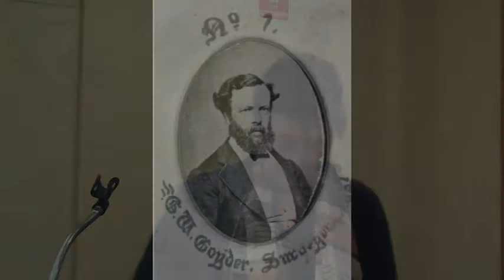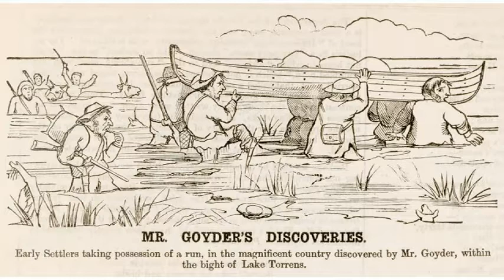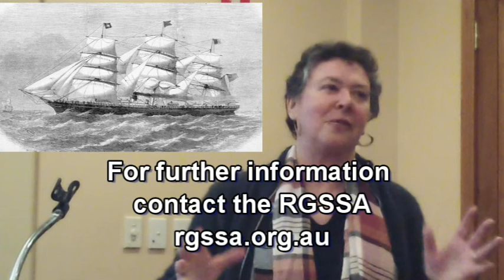Goyder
Goyder's Line of Rainfall.  A ground breaking concept that created a line that mapped the limit of the arable farming land.  Goyder declared that the area beyond the line was only suitable for light grazing, the pastoral country.

George Goyder was the Surveyor General of South Australia in the early years of colonization. He was often portrayed as an expert on everything, given that he was noted for his powers of observation and often unconventional opinions.

Our speaker, Dr Janis Sheldrick has studied Goyder's life and written a biography "Natures Line: George Goyder, surveyor, environmentalist, visionary".

Janis describes the efforts she made to penetrate the public face of Goyder and understand his thoughts and motivations.  She provides an insight into how Goyder was able to introduce and implement change in land management in the face of resistance and sometimes ridicule.